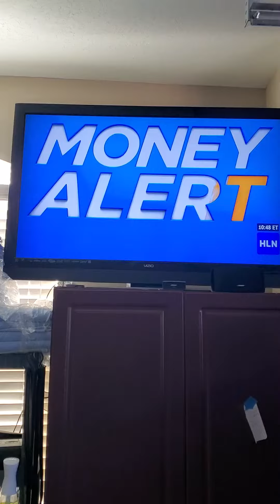GOVERNMENT PROPOSAL JANUARY 1,2022